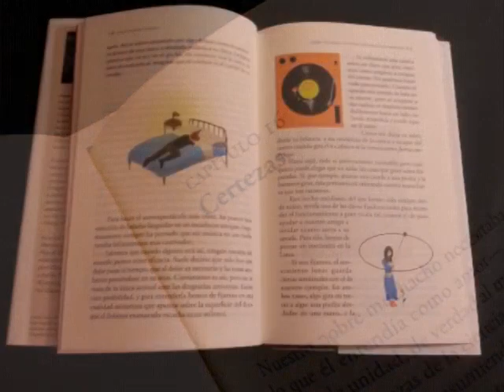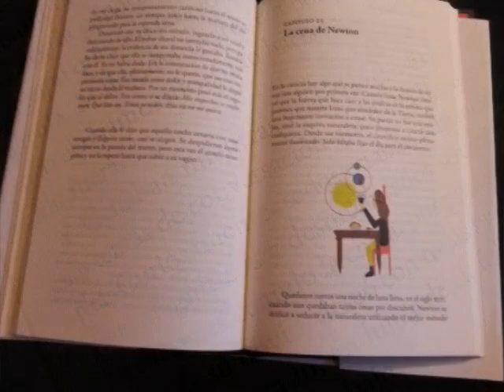Lanzamiento "Cómo superar las penas de amor con Newton" de Juan Carlos Ortega, 8 de septiembre 2015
Sufrir por amor es inevitable. A todos nos ha ocurrido. La búsqueda de consuelo en asuntos amorosos es una constante en la historia de nuestra civilización.

Suele decirse que todas las historias de amor concluyen y que irremediablemente todos terminamos sufriendo. Sin embargo, existe una relación de amor en la que esto parece no haber ocurrido jamás. Ha estado siempre ante nuestros ojos y nunca nos habíamos fijado en ella: se trata de la relación que los científicos tienen con todo lo que pasa en el mundo.

Gracias a Newton, seguimos la pista de esa especial relación de amor con la ciencia para intentar aprender de ella las claves que nos ayuden a entender la ciencia que hay en el amor, para conseguir comprenderlo.

Juan Carlos Ortega, gags, humor y mucho más.

Ortega escritor